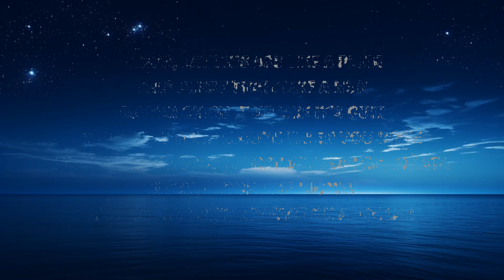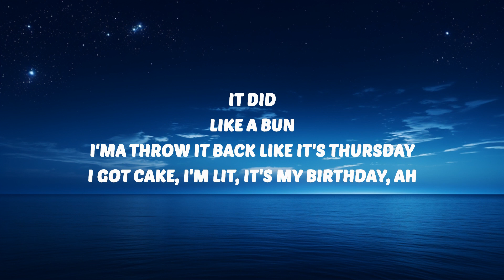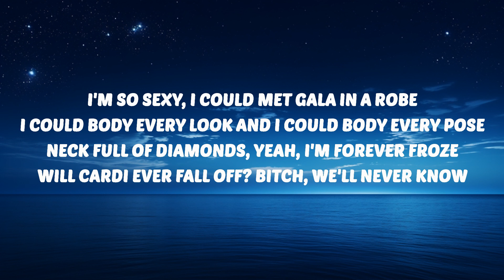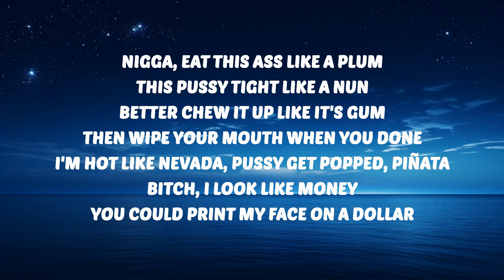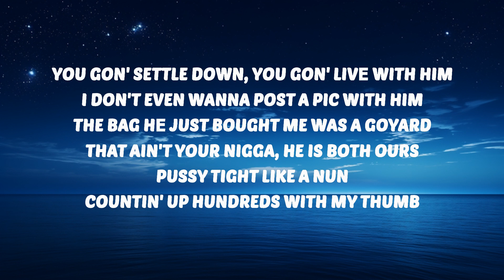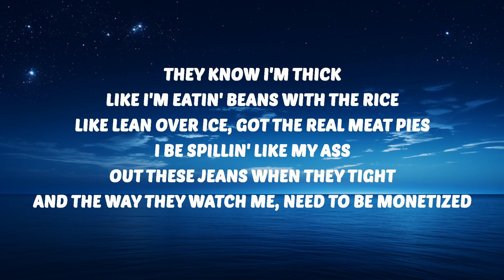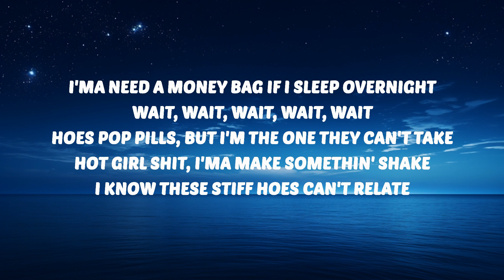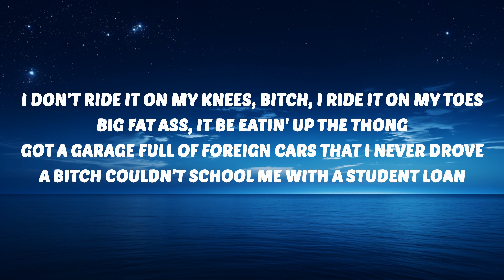Cardi B - Bongos (Lyrics) ft. Megan Thee Stallion | 25 Min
🎶 Cardi B - Bongos (Lyrics) ft. Megan Thee Stallion

Cardi B
Bongos
Cardi B Bongos
Bongos Cardi B
Cardi B Bongos Lyrics
Bongos Cardi B Lyrics
Cardi B Megan Thee Stallion Bongos
Megan Thee Stallion Bongos
Bongos Megan Thee Stallion

🎤 Lyrics:
[Intro: Cardi B]
Bong-bong-bong (We good?)
Bong-bong-bong-bong-bong (Like a drum)
Bong-bong-bong-bong-bong-bong-bong (Haha, this is fire)
Bong-bong-bong-bong-bong

Nigga, eat this ass like a plum (Plum)
This pussy tight like a nun (Nun)
Better chew it up like it's gum (Gum)
Then wipe your mouth when you done (Okay)
I'm hot like Nevada, pussy get popped, piñata
Bitch, I look like money (Like money)
You could print my face on a dollar
Beat it up (Bong-bong-bong)
Beat it up (Bong), okay
Five, four, three, two, one, lift off (Hey)
Honey, I'm home, shoes gettin' kicked off (Uh)
Every time I turn around, a bitch pissed off (Ah-ha)
Little dusty ass hoes need a lint brush (Woo)
You gon' settle down, you gon' livе with him (What?)
I don't even wanna post a pic with him (No)
The bag hе just bought me was a Goyard (Goyard)
That ain't your nigga, he is both ours
Pussy tight like a nun (Nun)
Countin' up hundreds with my thumb (Thumb)
I don't care where you from (From)
Better beat this shit like a drum (Okurrr)
Don't be talkin' shit like you know me (Woo)
I ride dick like a pony, girl
That nigga look like a brokey (Real hot girl shit)
Go and fuck with his homie, he a— (Ah)

This ass sit like the stallion, all these wannabes my lil' ponies
These hoes camped out in the comments, always talkin' like they know me (Ayy)
Thick bitches in the black truck, packed in
Eat whoever in my way, Ms. Pacman
Hermes, made a real big purchase
Purse so big, had to treat it like a person
Bad bitch (Bad bitch) in real life (In real life)
Show me real love (Yeah, yeah), give a fuck about them likes ('Bout them likes)
Bitch tryna say, "I ain't fine," oh, aight
They know I'm thick like I'm eatin' beans with the rice
Like lean over ice, got the real meat pies (Yeah, yeah, yeah, yeah)
I be spillin' like my ass out these jeans when they tight (Yeah, uh, yeah)
And the way they watch me, need to be monetized (Ah)
I'ma need a money bag if I sleep overnight
Wait, wait (Hold up), w